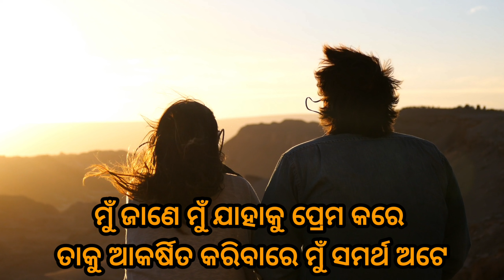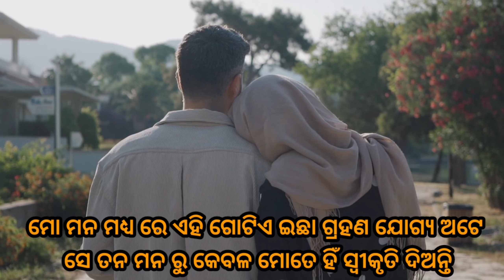LOVE MEDITATION.... by lalit tripathy,, odia motivational series.